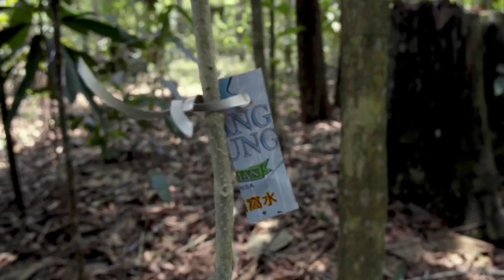Mahasiswa Yale-NUS Belajar Hubungan Kesehatan dan Lingkungan di Yayasan ASRI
Yayasan Alam Sehat Lestari (ASRI) merupakan NGO yang berfokus pada hubungan kesehatan dan lingkunan / Kesehatan Planetari (Planetary Health). Beberapa pekan lalu mahasiswa Yale-NUS melakukan kegiatan studybanding ke ASRI selama empat hari.

Yayasan ASRI membuka peluang juga untuk mahasiswa/i dalam Indonesia untuk melakukan study banding ke ASRI.

Video created by: Yale-NUS